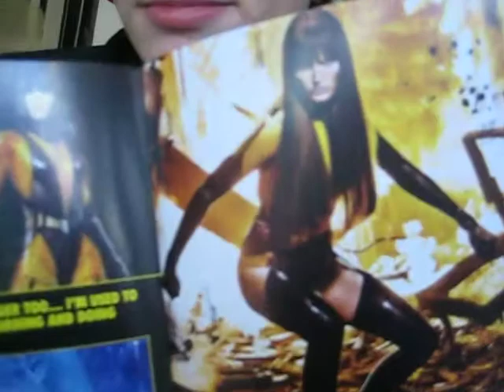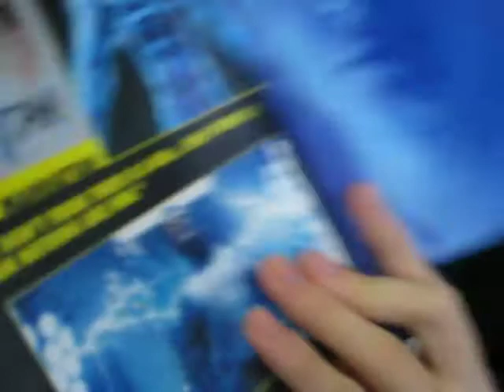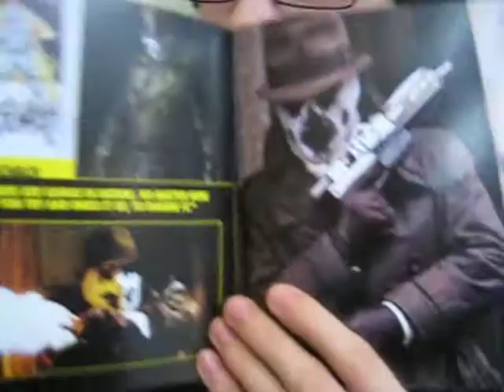WATCHMEN - After Thoughts